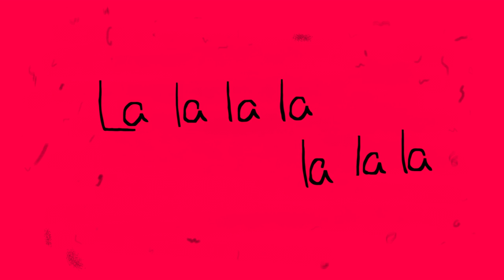Cjbeards - Sweetest Dreams (feat. Ivy Marie) [Lyric Video]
After “Sweet Dreams” somewhat blew up the past few years I knew I wanted to revamp it. I didn’t want to exactly recreate the song however and so I decided to take the final melody which was a small part of the old song and effectively turn it into its own song, with an awesome new vocalist as well. I hope you all like this version, should I revamp more past songs?